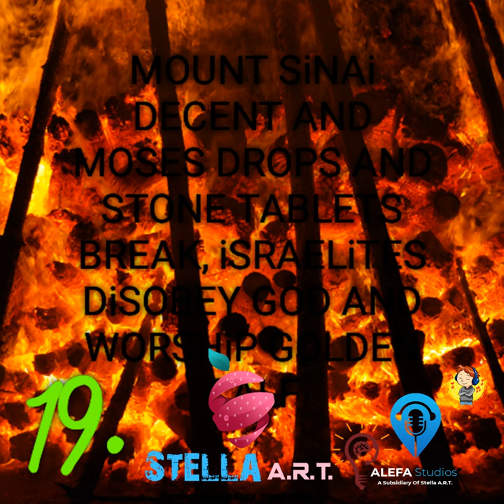The Altar For Burnt Offering (X-BONES_JAM-FEST)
The Altar For Burnt Offering (X-BONES_JAM-FEST) · Double Gee · X-Baller_X-Beezy · X-Beezy · (Ganjaj)oints) · Tevin Sithole

19. MOUNT SiNAi DESCENT AND MOSES DROPS AND STONE TABLETS BREAK, iSRAELiTES DiSOBEY GOD AND WORSHiP GOLDEN CALF